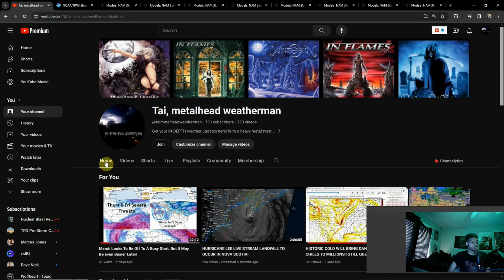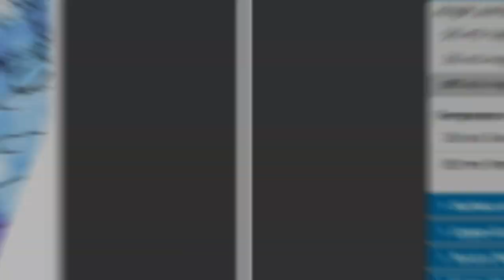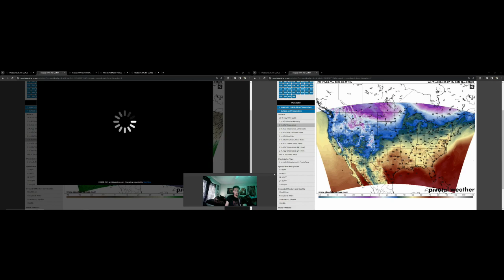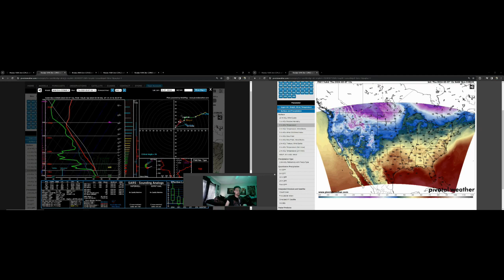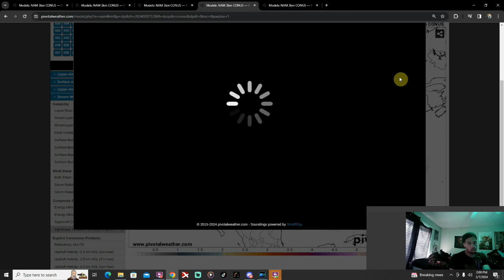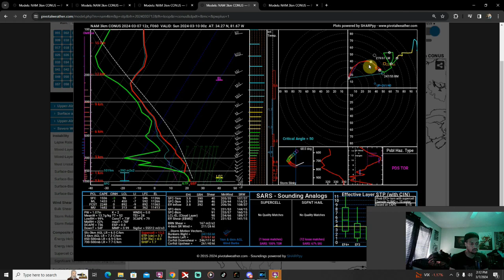SEVERE STORMS LIKELY OVER THE NEXT 3 DAYS!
4 days into March and we alread have day 4 & 5 slight risks being issued... But as wild as that sounds, there's some signals on the horizon that really peek my interest!